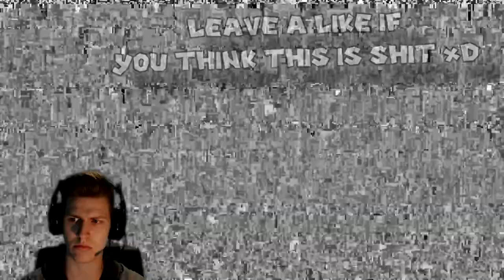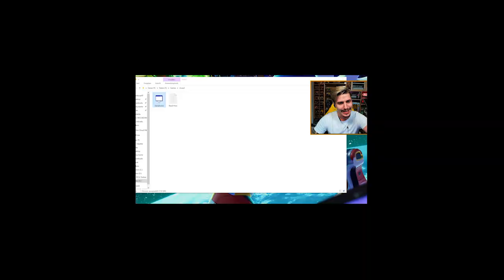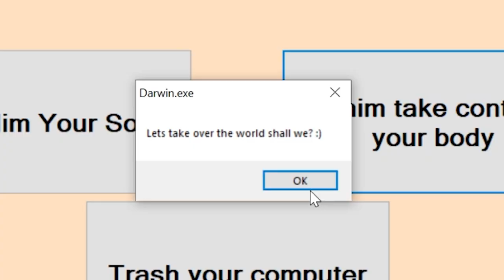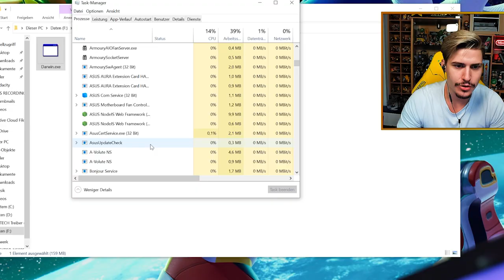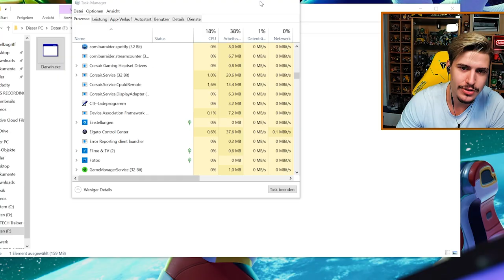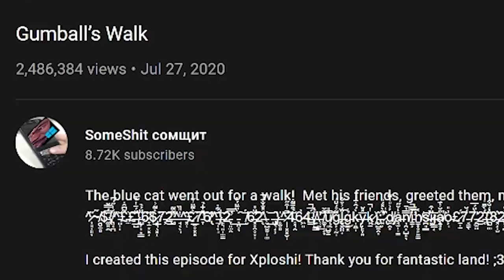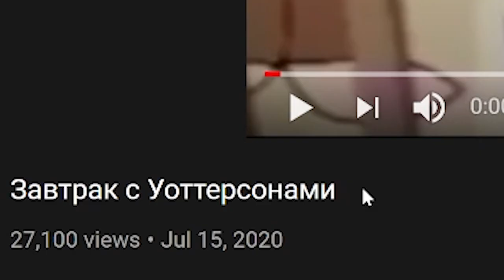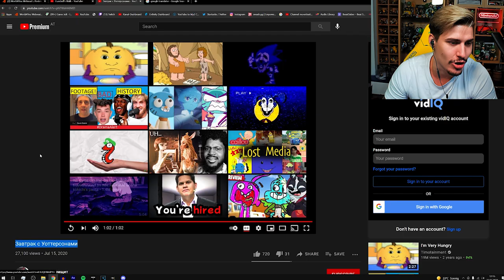.EXE GAME TOOK CONTROL OVER MY INTERNET EXPLORER! GUMBALL.EXE VIDEOS and DARWIN.EXE (Gumball Horror)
Today we're playing another crazy .exe game and combine it with a Luigikid Reacts episode! Darwin.exe is a Gumball Horror Game that even takes over my freaking Internet Explorer! We're also checking out a couple of messed up Gumball.exe Horror Videos that are sure to destroy your childhood! Enjoy.